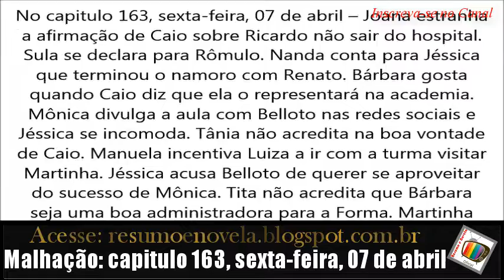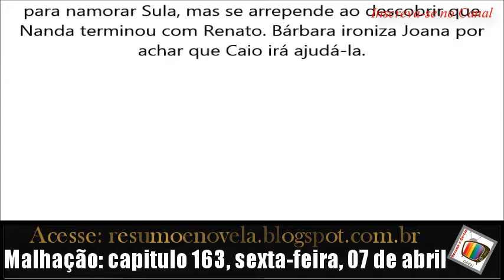Malhação, capitulo 163, sexta feira, 07 de abril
veja tambem os resumos de:

No capitulo 011, segunda-feira, 03 de abril – Anna tenta se livrar de Pedro. Sebastião avisa a Thomas que ele terá uma audiência com Dom João. Ferdinando e Letícia impedem que Piatã os acompanhe na expedição. Jacira finge ser amiga de Joaquim. Wolfgang foge de Elvira. Leopoldina conta para a Anna que Carlota atacou Piatã. Anna não consegue contar para Piatã que Pedro a beijou à força. Catarina revela que foi roubada por Elvira, e Germana e Licurgo exigem que ela passe a trabalhar na taberna. Guayi manda os guerreiros da aldeia levarem Joaquim até ele. Thomas estranha ao ver Pedro em sua audiência com Dom João. Patrício não gosta de ouvir Leopoldina falando de Carlota. Thomas convence Dom João a lhe dar um cargo de confiança para investigar um complô contra a monarquia. Jacinto finge conhecer os índios e convida Piatã para uma expedição à mata. Joaquim cai em uma armadilha de Guayi.

No capitulo 012, terça-feira, 04 de abril – Guayi e os guerreiros deixam Joaquim preso no meio da mata. Piatã foge de Carlota. Anna teme que Leopoldina não acredite que ela foi assediada por Dom Pedro. Thomas recebe um cargo de confiança e Carlota e Dom Pedro não gostam. Piatã questiona Jacinto sobre o dia de sua expedição. Joaquim é resgatado por jagunços que tentam encontrar a aldeia dos índios. Jacira sai à procura de Joaquim. Pedro se diverte com Leopoldina na praia. Shultz expulsa a cozinheira Nívea da chácara de Wolfgang. Carmem, sobrinha de Licurgo, chega e pede pra trabalhar na taberna. Anna pede para Thomas ajudá-la a encontrar Piatã. Guayi liberta Joaquim da armadilha e implora que ele salve seu povo. Os jagunços se aproximam do local onde fica a aldeia. Joaquim consegue alertar os índios sobre a chegada dos jagunços à aldeia.

 lca978634lçsdhfiuonr8we8f830450fh7h